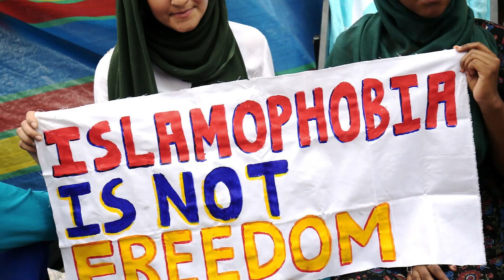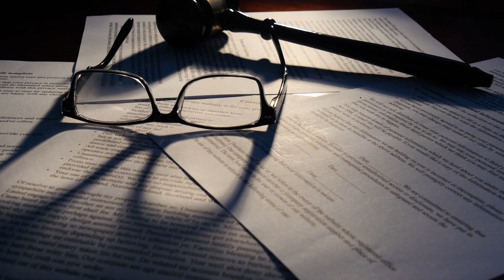10 Surprising Facts About Muslims In France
10 Surprising Facts About Muslims In France.

Islam and France has been a topic of discussion for some time, especially in recent months. This episode is going to explore some of the stats and history of Muslims in France, and some challenges that have come up along the way.